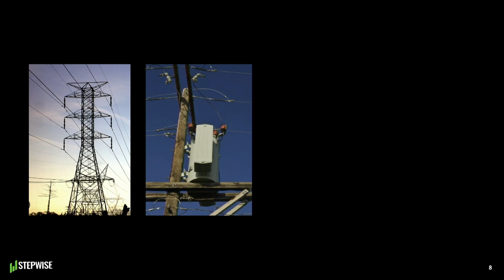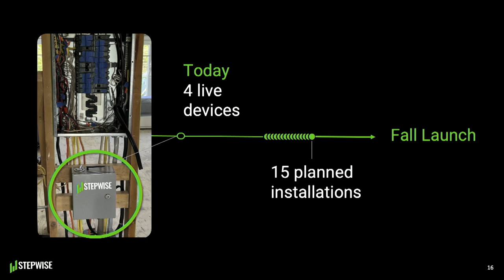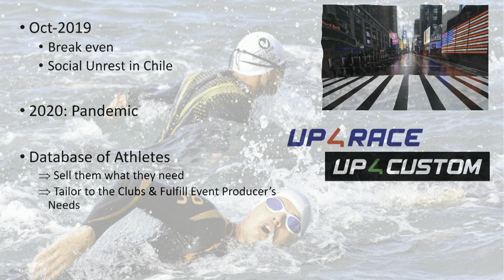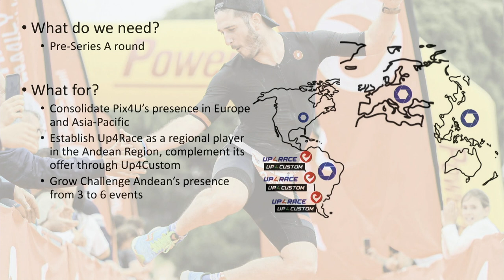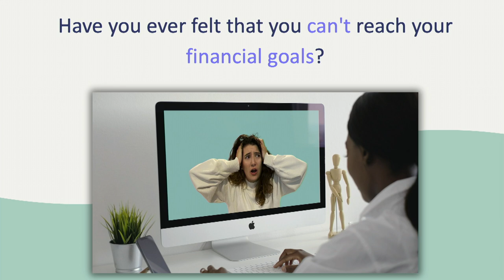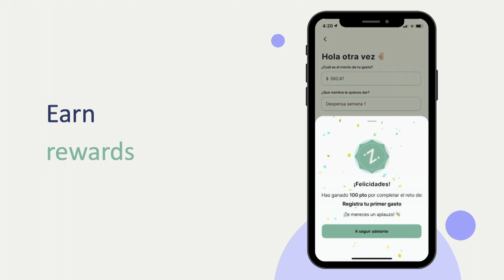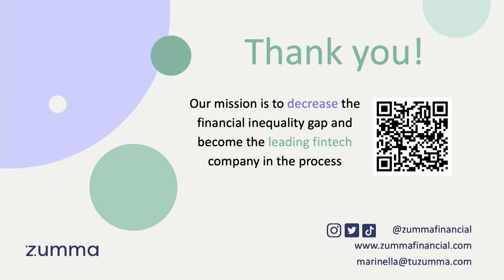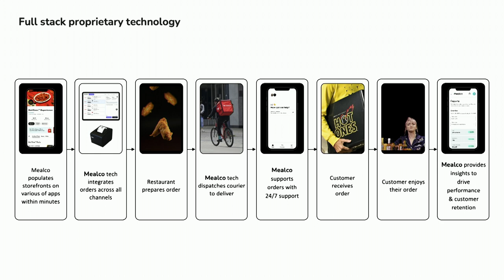MIT Sloan Innovation Showcase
MIT Sloan Reunion

Jenny Larios Berlin, MCP ’14, MBA ’15, Entrepreneur in Residence, Martin Trust Center for MIT Entrepreneurship
Bar Pereg, MBA ’17, Growth & Impact Strategy Team Leader, Monitor Deloitte.
Jane Chen, MBA '23, Cofounder and CEO, Stepwise
Enrique Perez, MBA ’03, Parnert, Pix4U
Marinella Piñate, MBA ’22, Cofounder and CEO, Zumma
Daniel Simon, MBA ’18, Founder & CEO, MealCo
Elise Strobach, SM ’17, PhD ’20, CEO & Cofounder, AeroSheild

The Martin Trust Center for MIT Entrepreneurship hosted an exciting event filled with inventive, creative, and inspiring business pitches by fellow alumni. Alumni entrepreneurs had three minutes to pitch their business ventures and virtually engage with the audience. Afterward, attendees had the opportunity to meet the entrepreneurs during an open house.